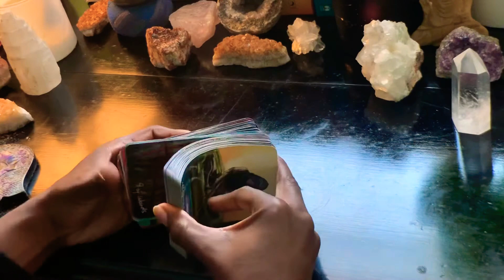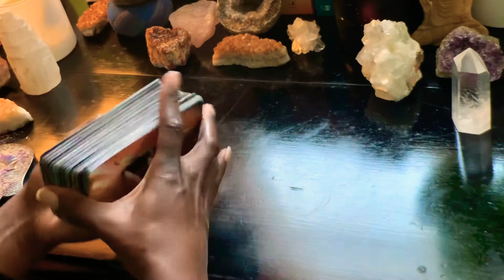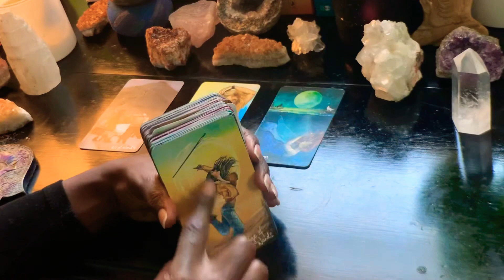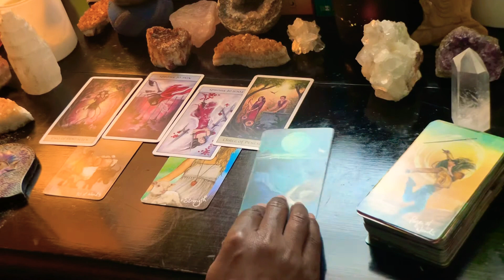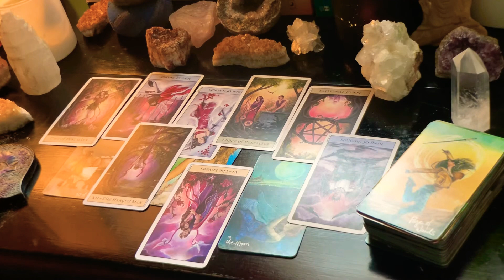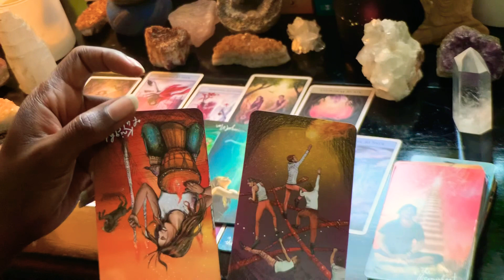Capricorn ♑️ December 20-22nd Love ❤️ Tarot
Capricorn ♑️ December Love ❤️ Tarot